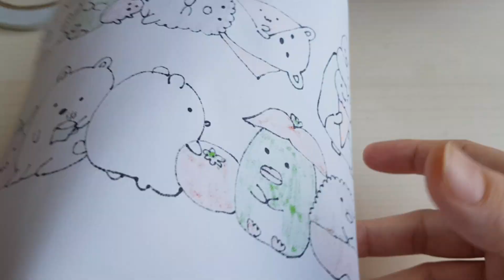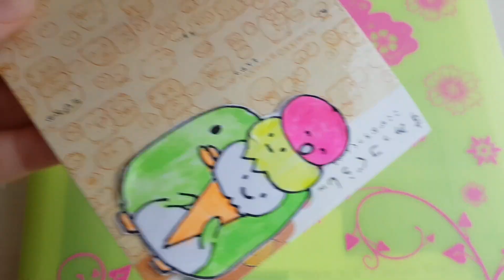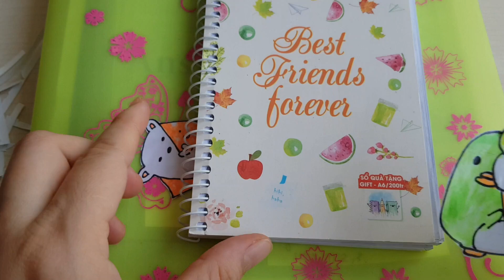DIY Sticker hình thú hot trên facebook, dán trang trí tập | Bao Minh Channel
Hi, xin chào các bạn,
Hôm nay, mình sẽ làm stickers tự làm nha. Mình sẽ trang trí cho những bìa sơ mi, bìa đựng tài liệu hay những quyển sổ nhỏ cũng rất là đẹp luôn đó.
Cảm ơn các AC và các bạn rất là nhiều.
LOVE YOU.